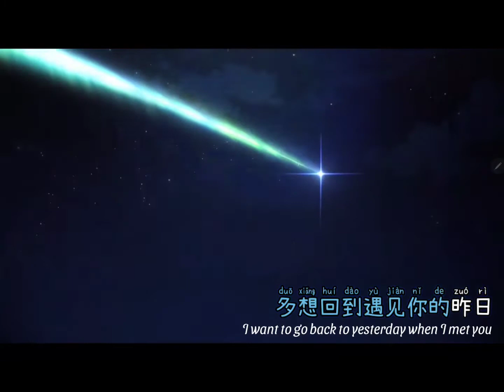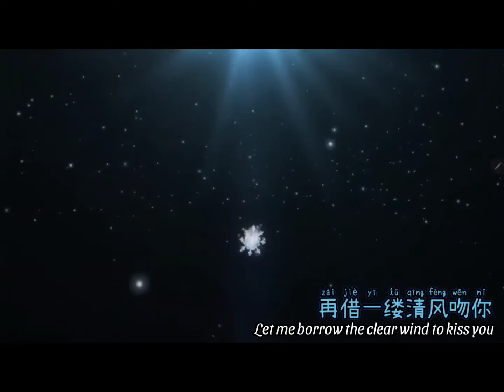借风吻你 KISS YOU BY THE WIND - GAVIN MLQC (LYRICS + ENGLISH TRANSLATION)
Translated by @Bai7_Journey

Please Llke & Subsscribe our channel.

More detail aabout Gavin / Baiqi  [MLQC] : Twitter @Bai7_Journey